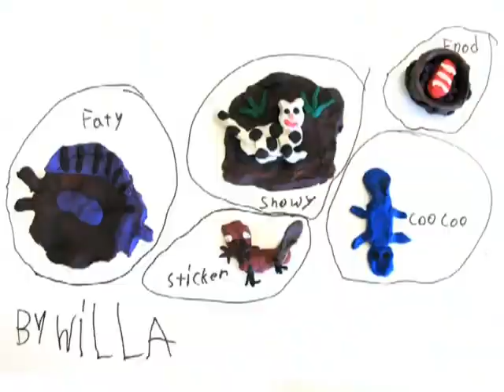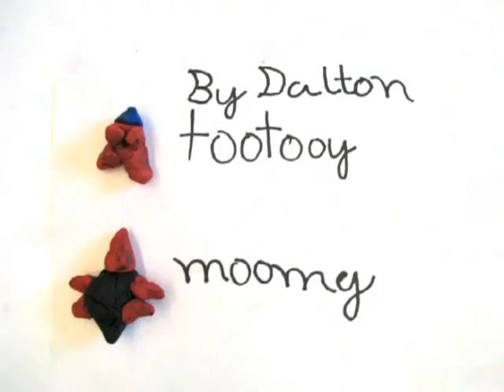Moon Zoo!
Clay Animation (Ages 7 - 13) / Summer 2011
Instructor : Steven Plymale
Class Credits : Liam, Alexander, Marielle, Oliver, Dalton, Dashiel, and, Willa.

Exploring clay animated sculpture using stop-motion techniques.